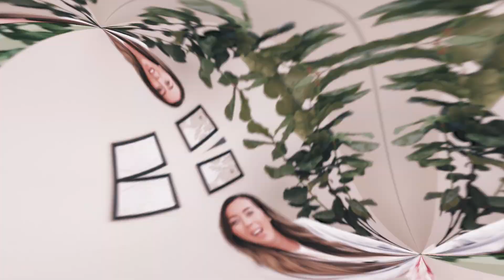GENÇ KIZLIK DÖNEMİNE GİRİŞ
Sağlıklı ve başarılı yetişkin bir birey olabilmek için insan hayatındaki en önemli süreçlerden birisi ergenlik dönemidir. Bu nedenle ergenlik döneminde çocuk ve ebeveyn ilişkileri, çocuğun kişilik gelişiminde oldukça önemli bir yere sahiptir.

İşte Evlilik ve Aile Terapisti İpek Aykol’dan ‘Genç Kızlık Dönemine Giriş’ videomuz.

 İyi seyirler 🌸

Kadın sağlığı ile ilgili birçok sorunuza cevap bulabileceğiniz, yapay zeka destekli yeni asistanınız "Bilene Sor", kadinsagligitv.com’da sizi bekliyor!

Özellikle doğum kontrol yöntemleri ile ilgili merak ettiklerinizi öğrenmeye şimdi başlayın.